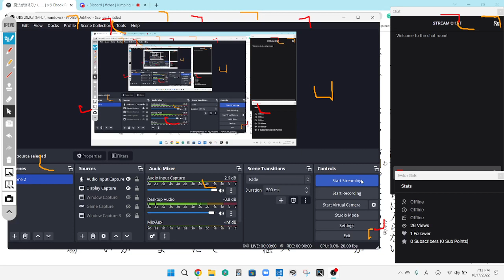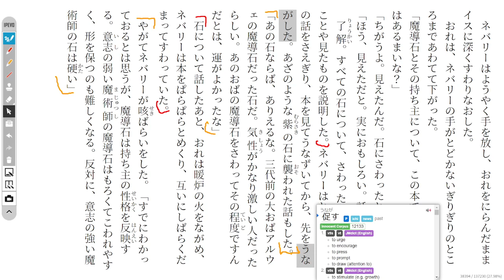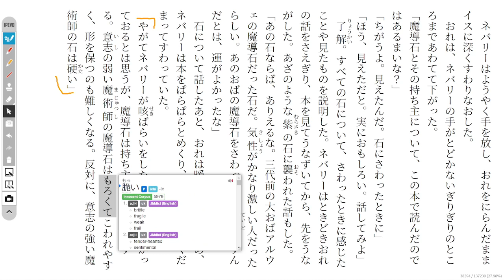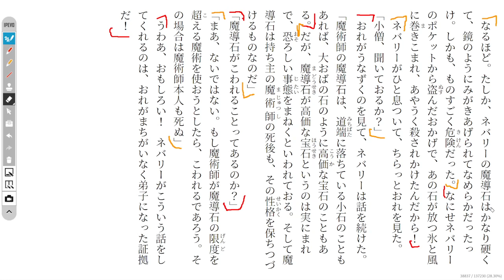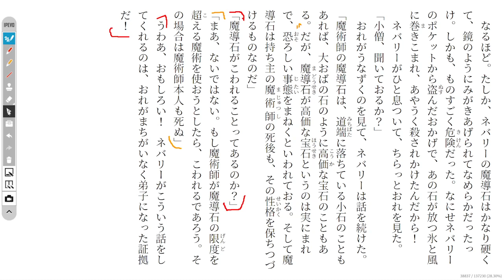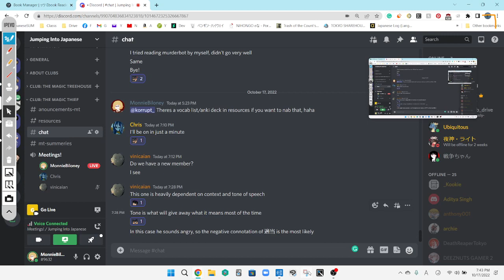The Magic Thief Disscussion 42 魔法が消えていく…